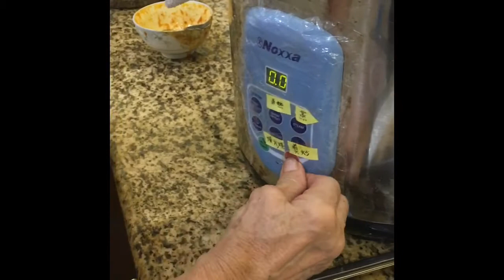Tomyam Grilled Fish 东炎金昌鱼